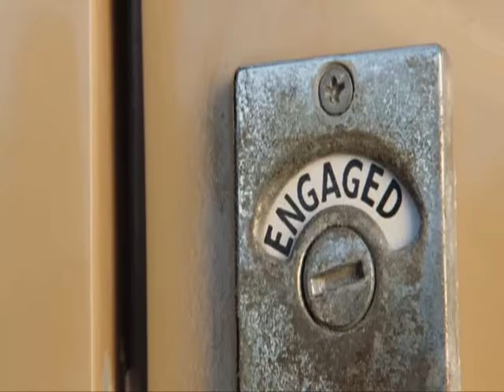Brad/Ray scenes from Generation Kill.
Exactly what the title says. Alexander Skarsgard (Brad) & James Ransone (Ray).